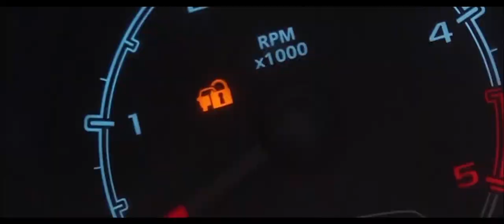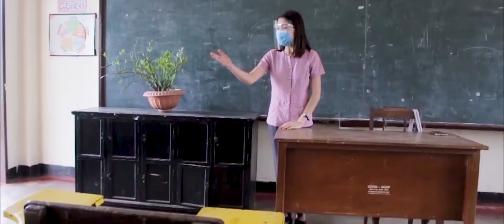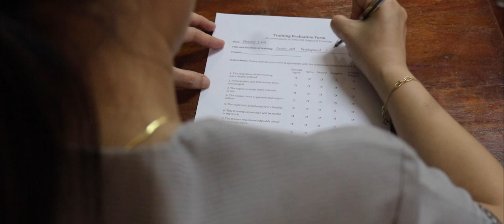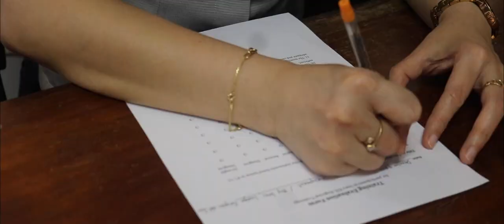School-Based Management of BNCHS, Bayugan City, Philippines Level 3 Sustained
This video created by Mr. Marc Anthony Pagoyo, with script written by Ms. Ailyn Encendencia and voiced by Mr. Jay Balasabas is uploaded for archiving of documents of SBM office facilitated by Ms. Lani L. Casis, the coordinator with the guidance of the principal, Ms. Minda I. Teposo.
Bayugan National Comprehensive High School was a Sterling Silver Peer Accredited school since SY 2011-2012. The school's SBM had sustained its Advance Level of Practice (Level 3) in four successive evaluations.